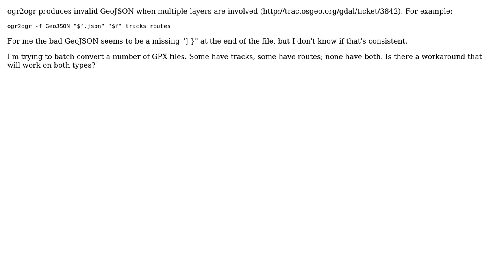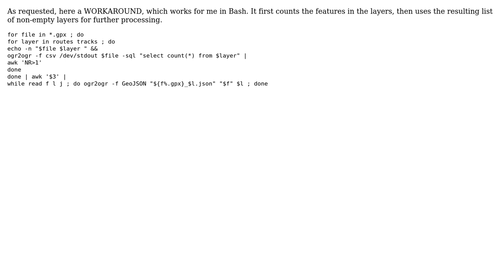GIS: OGR2OGR workaround for gpx-json conversion bug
With thanks & praise to God, and with thanks to the many people who have made this project possible! | Content (except music & images) licensed under CC BY-SA | Music | Images & others | With thanks to user Steve Bennett user Hermann and the Stack Exchange Network Trademarks are property of their respective owners. You are responsible for your own actions.